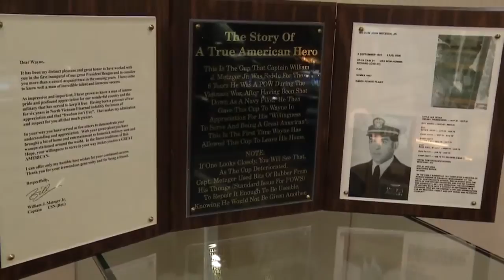Wayne Newton's estate opening to the public beginning Sept. 18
Many of us have probably driven by the famous sign for Casa de Shenandoah on the corner of Sunset and Pecos roads owned by iconic entertainer Wayne Newton and wondered exactly what was behind the tall walls. Now, we are about to find out.